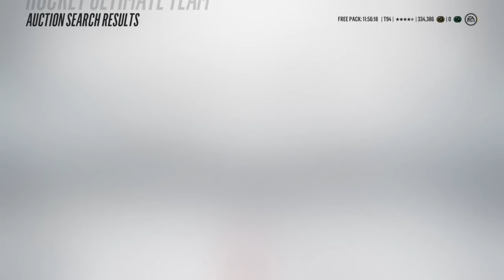HUNT FOR ZADINA - NHL 18 Pack Opening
► BLINDFOLDED NHL 18 CHOICE PACKS ( NHL 18 Pack Opening )

► NHL 18 TEAM OF THE YEAR TRADE DAY (NHL 18 Trade Day)

► Collectable Or Quicksell - NHL 18 PACK OPENING SERIES (NHL 18 Pack Opening)